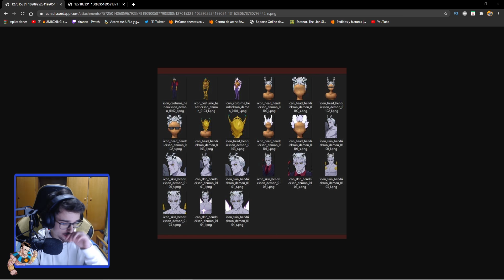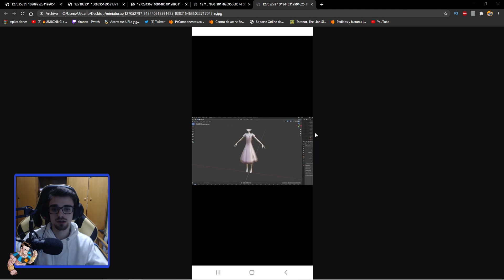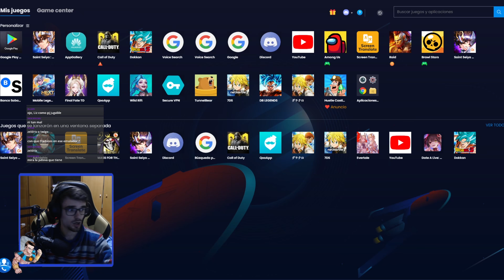😱¡NUEVA LIZ, KING FESTIVAL, DROLE, HENDRICKSON FINAL FORM FILTRADOS!😱 Seven Deadly Sins: Grand Cross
Nuevo video de Seven Deadly Sins Grand Cross donde os enseño todo lo nuevo que se ha filtrado sobre la versión global y japonesa !!! ¿¿TE LO VAS A PERDER??